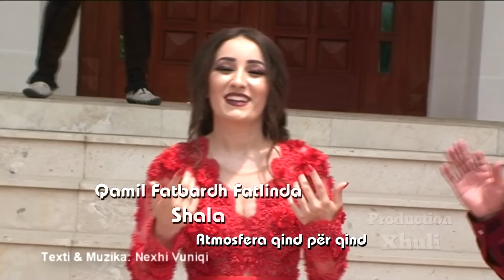Qamil, Fatbardh & Fatlinda Shala - Atmosfera qind per qind (Official Video HD)